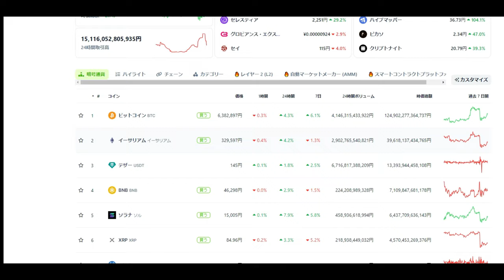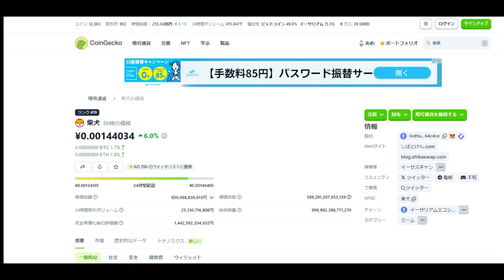【仮想通貨】1月5日（暴落翌日）柴犬への期待と嘘情報について